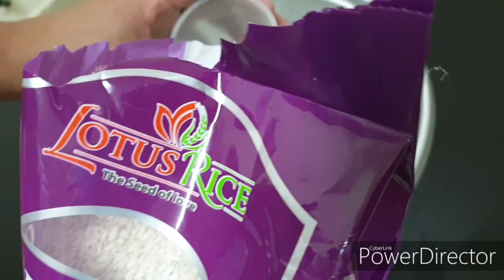How To Make Special Biko || Cadbury Chocolate Powder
Welcome to Ronald's version of Pinoy Dishes

Acoustic/Folk Instrumental by Hyde - Free Instrumentals Creative Commons — Attribution 3.0 Unported— CC BY 3.0 Free Download / Stream Music promoted by Audio Library 🎵 Track Info: Title: Acoustic Folk Instrumental by Hyde - Free Instrumentals Genre and Mood: Country & Folk + Calm ——— 🎧 Available on: SoundCloud ——— 😊 Contact the Artist